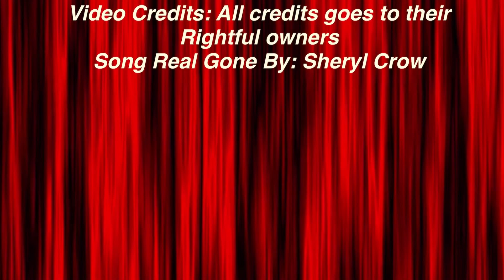//REAL GONE// Echo Zulu